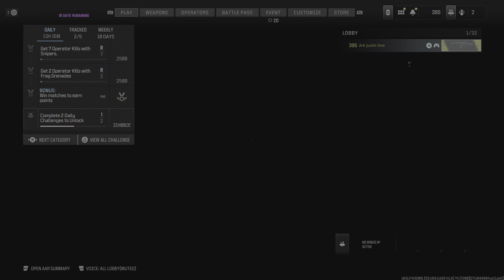Call of Duty Modern Warfare III Team Deathmatch